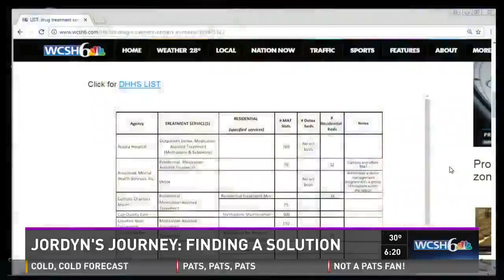Jordyn's Journey: Finding a solution